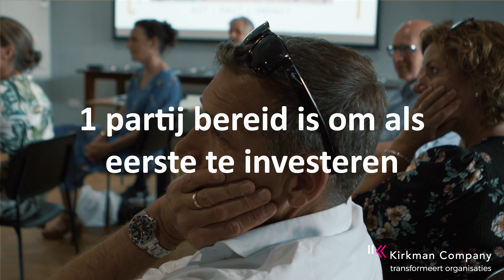Expeditie Ecosysteem 2021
Tijdens Expeditie Ecosysteem gaan we met een select gezelschap op bezoek bij een aantal ecosystemen. Op die manier laten we het ecosysteem gedachtegoed toegepast in de praktijk zien.
Dit jaar waren we op expeditie naar Ecosysteem Logistiek en de Social Impact Factory.

Ga jij volgende jaar met ons mee op expeditie?